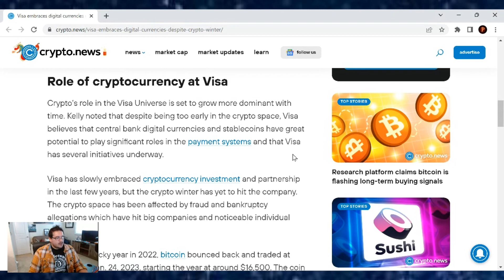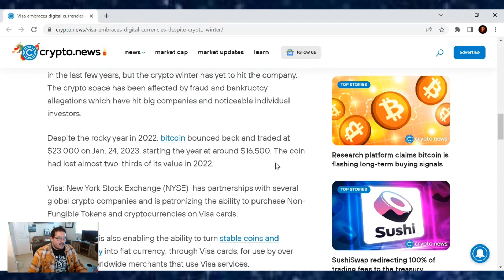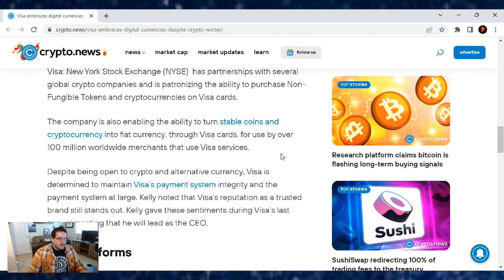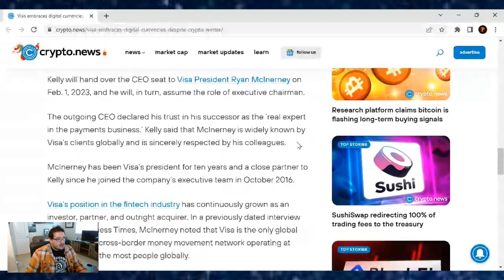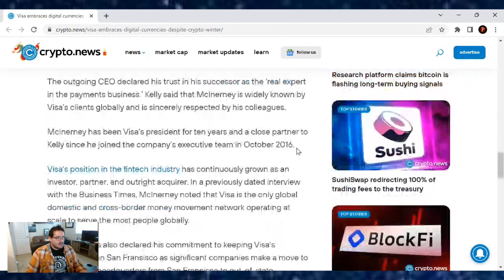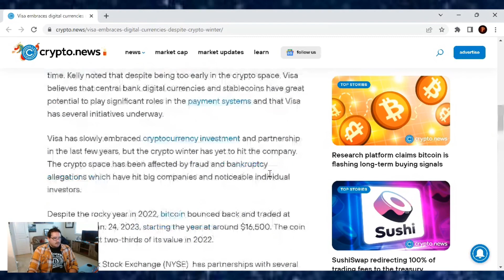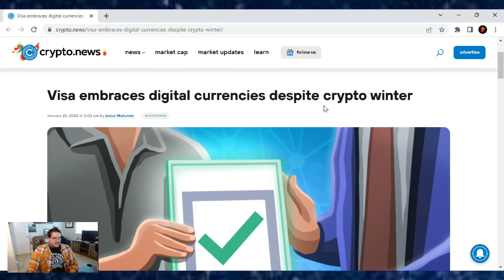Visa embraces digital currencies despite crypto winter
TruthSocial: @cryptosherpa